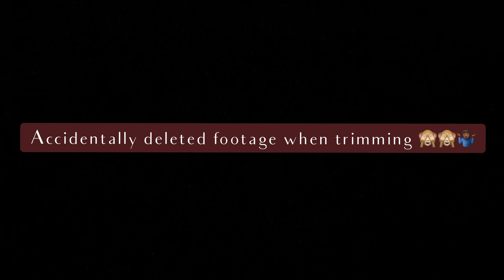•OhmFluke even when sitting their love stands out• Reaction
Hi my bbs! I’m back with a reaction To “OhmFluke Sitting but the love is standing out”

 สวัสดีทุกคนวันนี้เราจะพามาดู โอห์มฟลุคบุกสยาม “OhmFluke Sitting but the love  is standing out”

 Links to support Asian Americans impacted by the uptick in violence against the Asian community!